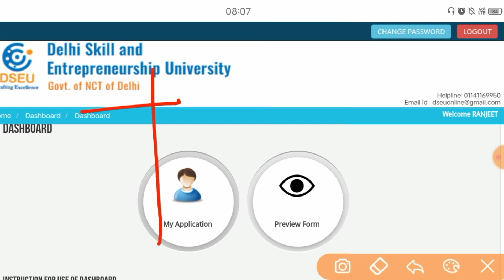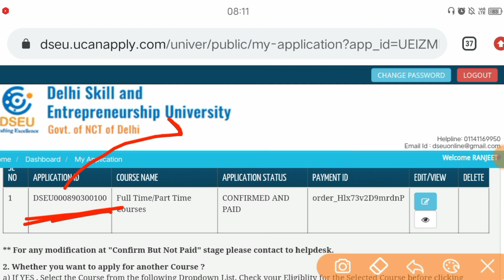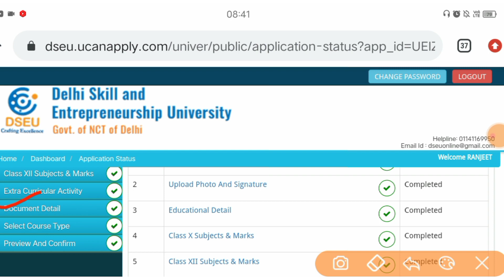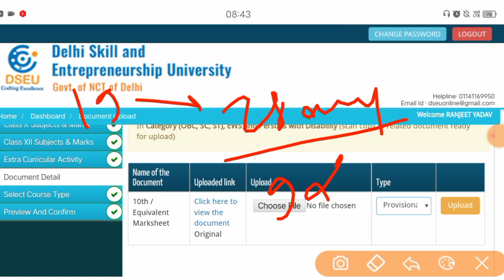Delhi Polytechnic 2021 : Online Form Editing Doubts | Application Status Pending | : Delhi CET 2021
Delhi Polytechnic 2021 : Online Form Editing Some Doubts || Application Status Pending || : Delhi CET 2021